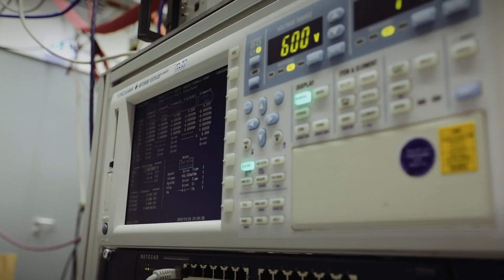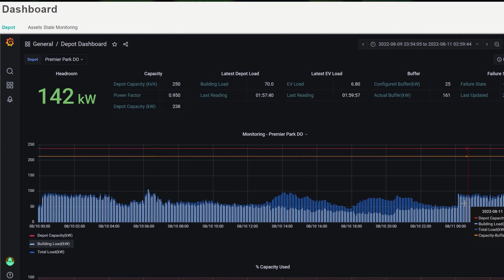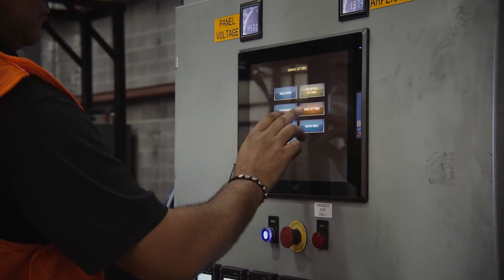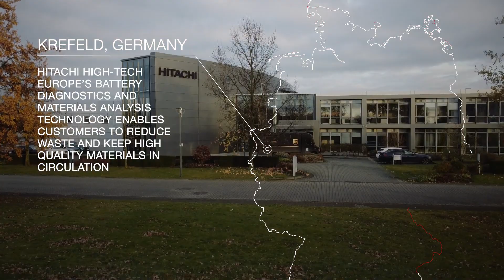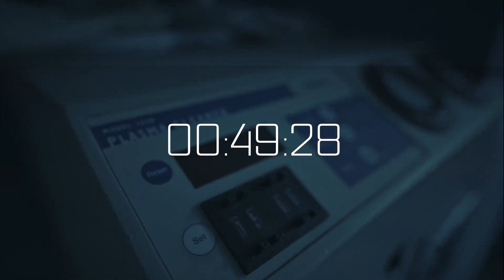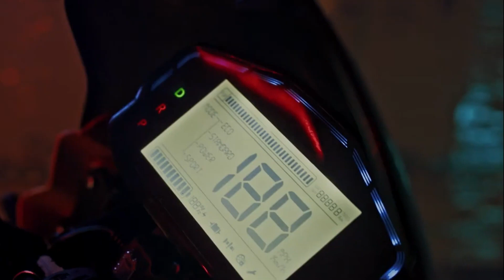Roam and Hitachi team up to deliver transport electrification across Africa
Roam just teamed up with Hitachi, a global leader in the field of battery systems to advance our technology and business practices.

This relationship was facilitated by the Earthshot Prize, by virtue of us being Earthshot finalists in 2022.

Through the next 9 months,  Roam and Hitachi will work together to jointly advance the issues surrounding electrification in Kenya, geared towards electric motorcycles and buses.

Together, we will work towards actualizing a sustainable mobility industry in Africa.